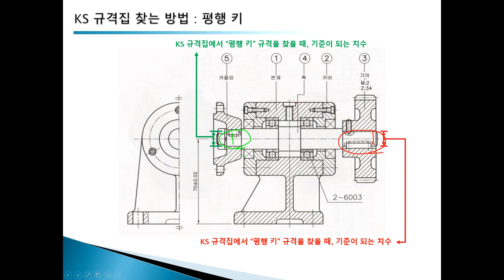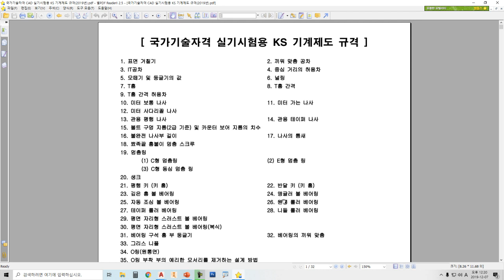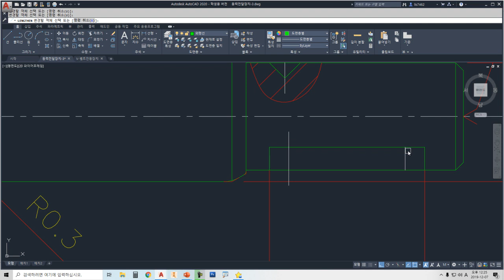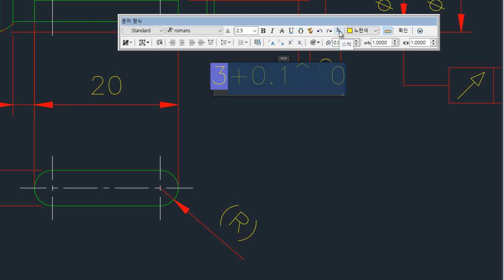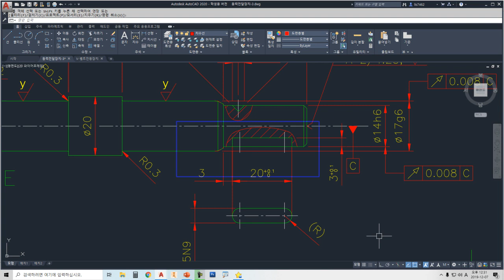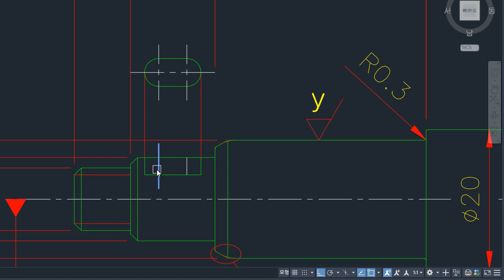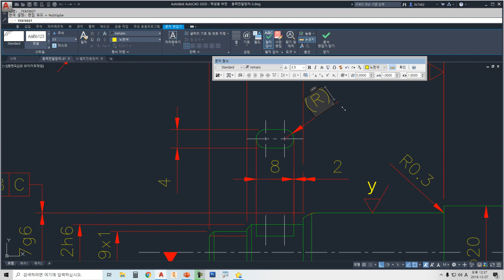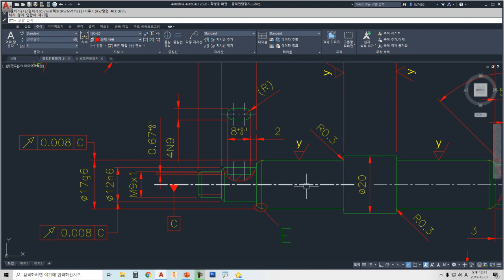기계제도에 대해 배우고 싶다면 - KS 규격집 찾는 방법 및 적용 | 기계제도 | 에어클래스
기계제도에 대해 배우고 싶다면 - KS 규격집 찾는 방법 및 적용